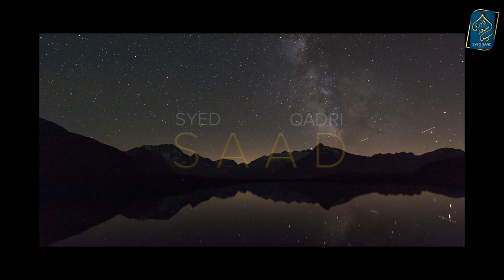Imam Mahdi ke Zahoor ke Waqt kya Musalman sirf Makkah Madina mein honge?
0:00 Channel Intro